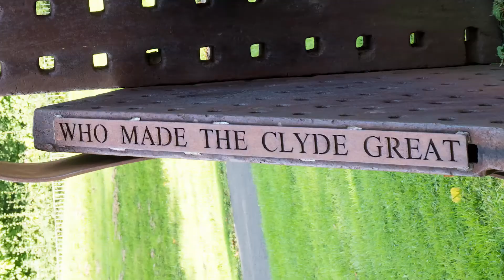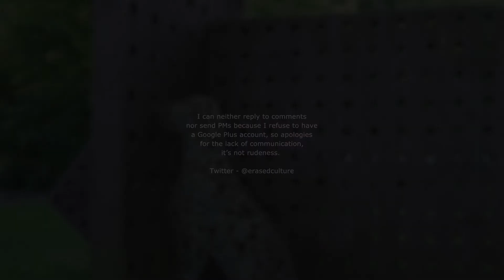Jimmy Cosgrove - Homage to Glasgow Shipbuilding - Bellahouston Park - Glasgow - September 2020